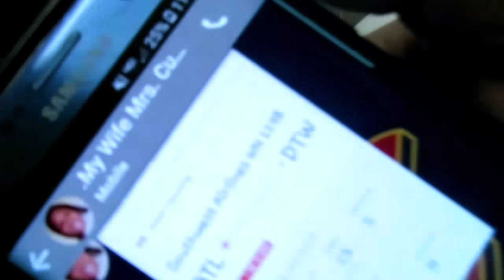I CAN'T BELIEVE THIS HAPPEN TO US!!!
OUR FLIGHT GOT DELAYED TOO MANY TIME

CaineandJass

We love you guys stay blessed!!